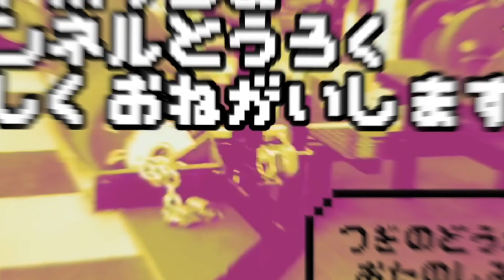【ベンチプレス】バーを下ろす正しい位置はここ！【チャンピオン解説】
【書籍】ベンチプレスで100kg挙げる!!

【赤ペンベンチ応募方法】
X（旧Twitter）にて『赤ペンベンチ希望』のタグをつけて
MAXとセットの動画を投稿してください。
動画は公開されても大丈夫な状態で投稿をお願い致します。
※公開後の修正や削除は出来かねます。

その投稿にリプライをつける形で、次の情報を記載してください。
※コメントが長い場合は、①②と順番が分かるよう数字をつけて、分けてツイートして下さい。

⒈公開されても良いお名前/ペンネーム
⒉MAXとセットそれぞれの重量
⒊ベンチプレス歴
⒋赤ペンして欲しい部分

ご応募頂いた方の中からランダムで動画を作成し投稿いたします。
※必ず選ばれるとは限りませんのでご注意ください。